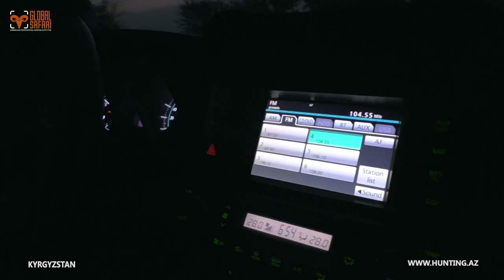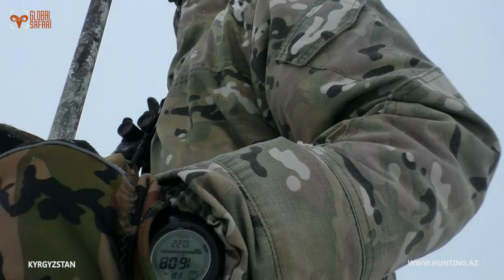Kyrgyzstan October 2021, hunting for Mid Asian Ibex.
Hunting of group from USA and Indonesia for Mid Asian Ibex in Kyrgyzstan in October 2021 with Global Safari Azerbaijan @global_safari_azerbaijan